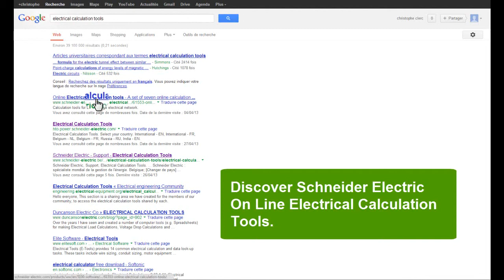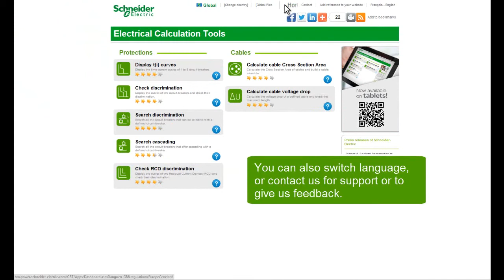Electrical Calculation Tools 1 General Overview